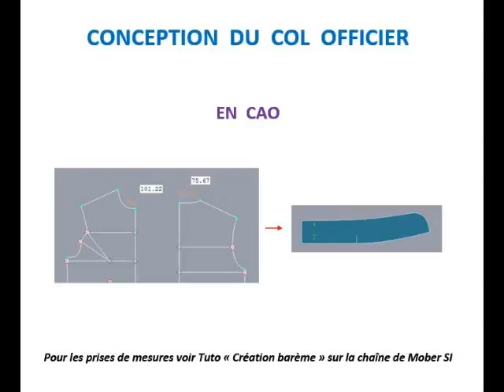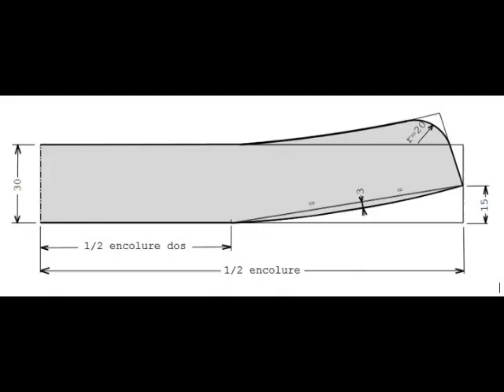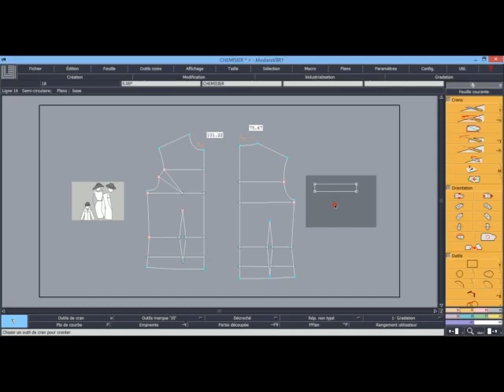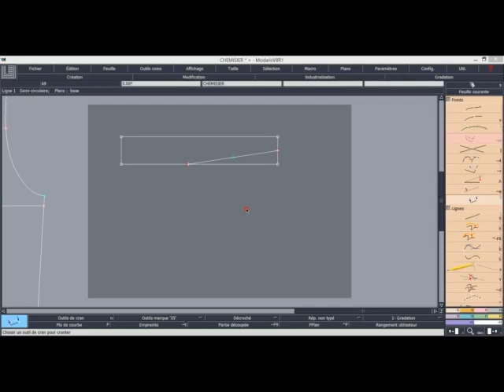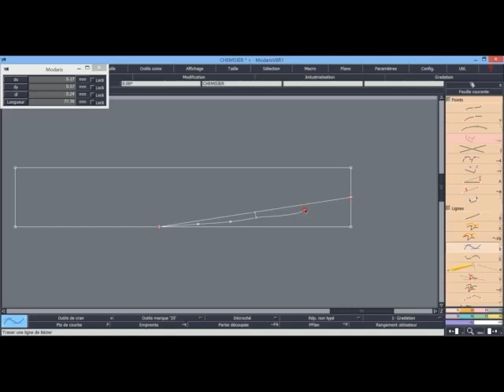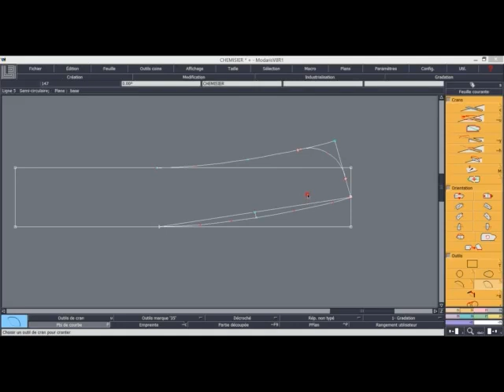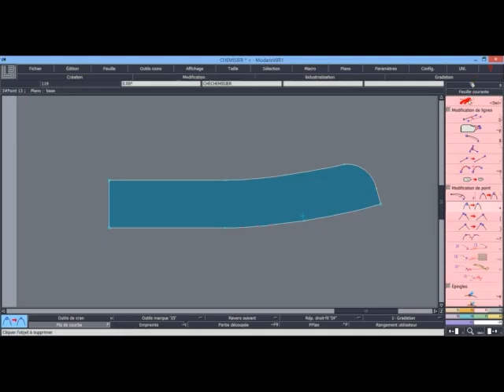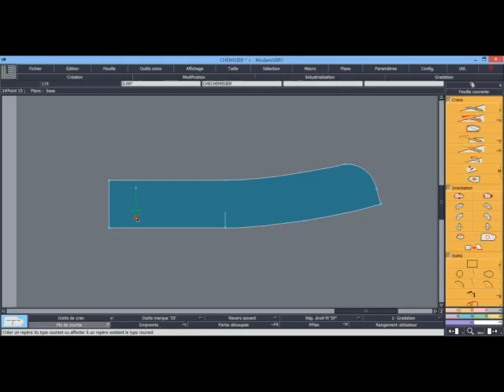Conception du COL OFFICIER en CAO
Conception du col officier: construction d'un rectangle dans lequel s'inscrit le col; tracé de lignes droite, courbe et arc de cercle pour donner une forme du col. Extraction du col. Industrialisation du col: cran et droit-fil.